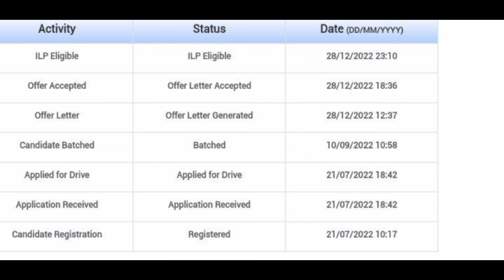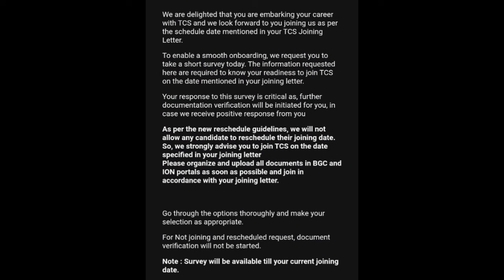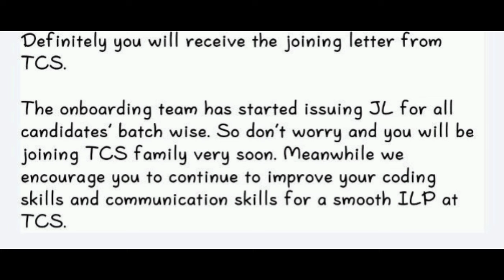Tcs Onboarding update|Tcs new offer letter received news#tcs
Hello everyone